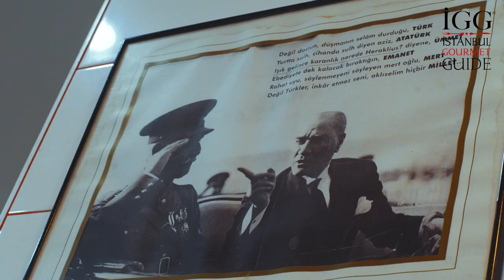Mirza Köftecisi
Karadağ’dan 1992 yılında göç etmek zorunda kalan Kajeviç Saçir’in işlettiği “Mirza Köftecisi” İstanbul’da Balkan göçmenlerinin yoğun olduğu Bayrampaşa Yıldırım Mahallesi’nde. Börekçisinden kasabına tam bir Balkan havası yaşayabileceğiniz mahallede en sevilen dükkanlardan biri olan Mirza’da cevapi, pljeskavica gibi köftelerle birlikte kuru et, soka veya ustipci (pişi) gibi yan ürünleri de yemek mümkün. Balkanları özleyenlere kısa bir mola gibi gelebilir.

Kajeviç Saçir, the owner of the restaurant, migrated from Montenegro to Turkey during wartime in 1992.  Mirza Köftecisi is located in the district in Bayrampaşa where many Balkan immigrants live. You will feel totally Balkans atmosphere in this area from pastry stores to butcher’s shop. Mirza is among the most loved ones where you can eat meatballs named ‘’Cevapi’’ and ‘’ “Pljeskavica”. Furthermore, you can try dry meat, soka or ustipci. It is like a short break who miss Balkans.